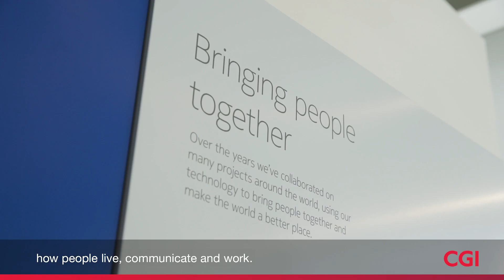Global Cloud Transformation for Nokia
CGI is working side by side with Nokia to help them with CloudStack technology shift.